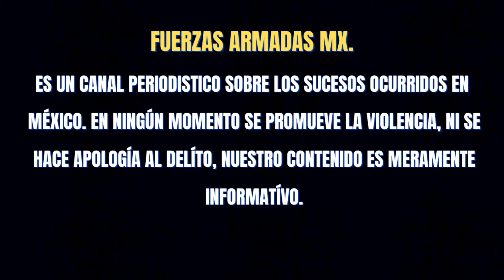SOLDADOS ABATEN A CIVIL Y HIERON A UNO EN PERSECUCIÓN EN NUEVO LAREDO, TAMAULÍPAS 🌎🇲🇽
militares abatieron a civil e hirieron a uno durante persecucion en nuevo laredo tamaulipas